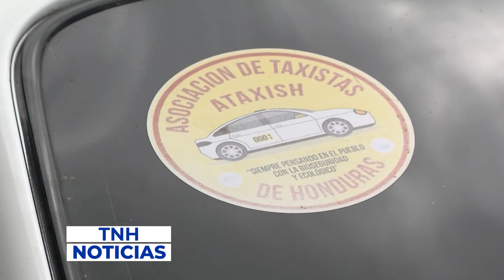El fin de semana se comenzó a vacunar a los empleados del transporte